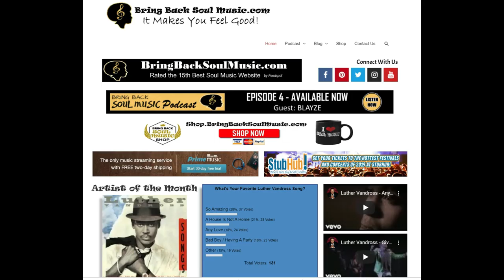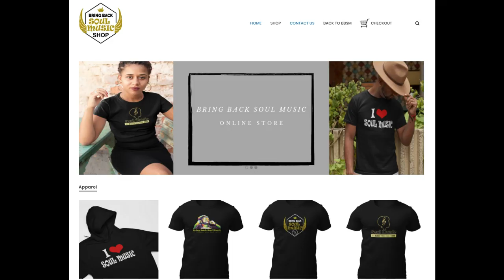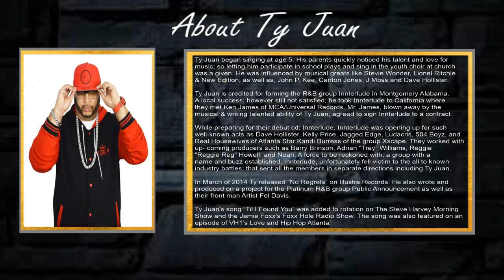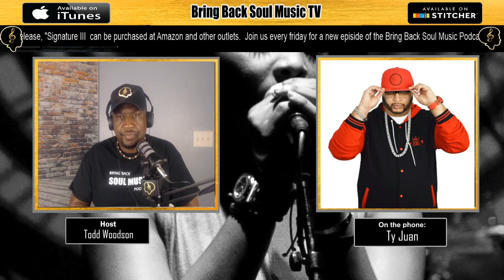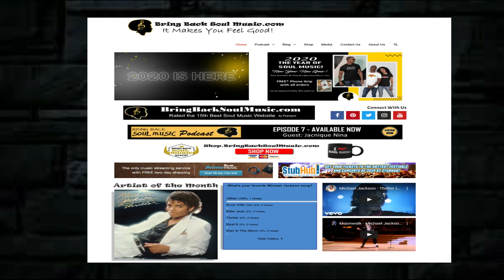Getting to know R&B Singer Ty Juan (Full Interview)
Join our conversation with Ty Juan.  Ty Juan began singing at age 5. His parents quickly noticed his talent and love for music; so letting him participate in school plays and sing in the youth choir at church was a given.
Influenced by musical greats like Stevie Wonder, Lionel Ritchie & New Edition; as well as, John P. Kee, Canton Jones, J Moss and Dave Hollister; Ty Juan has taken his musical elements to another level and returned to his Soulful roots with his new Project “Automatic”.  Ty Juan is credited for forming the R&B group Innterlude in Montgomery Alabama. A local success; however still not satisfied; he took Innterlude to California where they met Ken James of MCA/Universal Records. Mr. James, blown away by the musical & writing talented ability of Ty Juan; agreed to sign Innterlude to a contract.

Find Ty's music on all streaming services as well as Amazon.